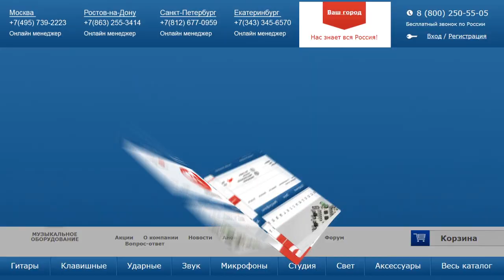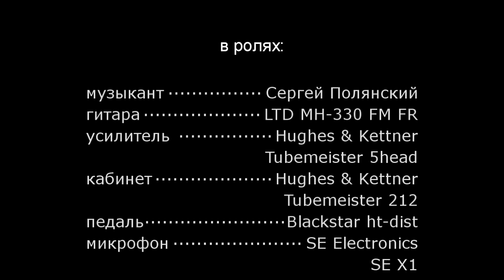Электрогитара LTD MH-330FMFR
Электрогитара LTD MH-330FMFR – это качественный инструмент среднего ценового диапазона. Дека изготовлена из красного дерева. На гитаре установлены два активных звукоснимателя типа «хамбакер» и тремоло Floyd Rose Special. Одним словом, тут есть всё, чтобы играть металл. Чистый звук у MH-330 звучит бледновато, зато на перегруженном звуке она сочно лязгает всеми своими катушками. Специально для нашего видео-обзора, наш демонстратор Сергей Полянский сыграл несколько забойных тем на этой гитаре.

0:26 Краткий рассказ о характеристиках электрогитары LTD MH 330 FM FR
0:44 Демонстрация звучания электрогитары на чистом звуке, все звукосниматели по очереди
1:47 Звучание гитары на перегрузе
3:27 Демонстрация гитары в миксе через подключение